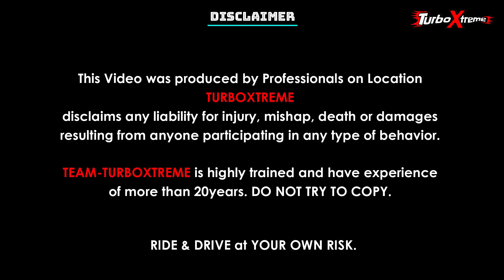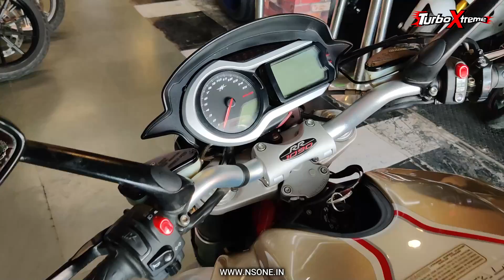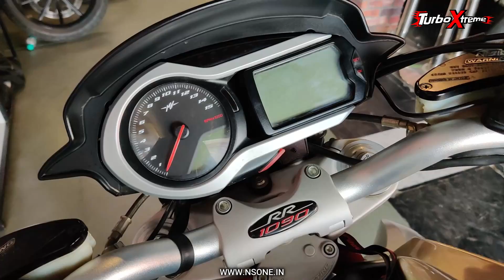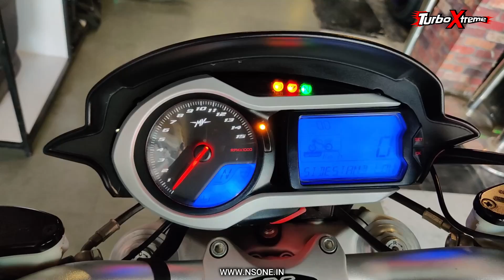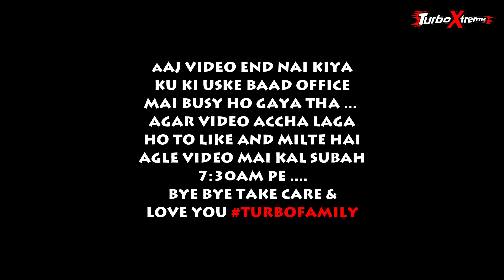NAKED MONSTER - MV AGUSTA 1090 BRUTALE RR 🛐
NS ONE

Location- Ns.one@motomdness, Delhi

Download our application for Android & IOS. Now get instant notification on our latest offerings, Browse through all our inventory along with complete Details, Pictures & Prices at the convenience of your Smartphone.

TURBO XTREME
ARNI SPOILED